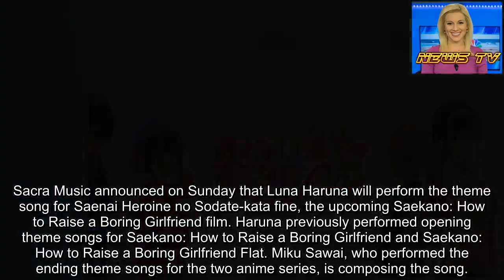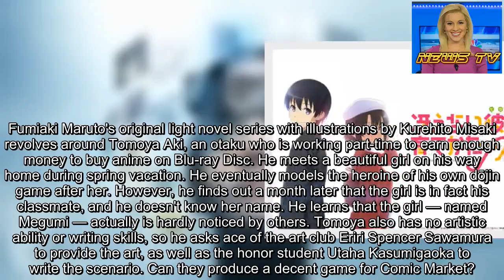Saekano: How to Raise a Boring Girlfriend Anime Film Reveals October 26 Debut, Luna Haruna Theme Son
Sacra Music announced on Sunday that Luna Haruna will perform the theme song for Saenai Heroine no Sodate-kata fine, the upcoming Saekano: How to Raise a Boring Girlfriend film. Haruna previously performed opening theme songs for Saekano: How to Raise a Boring Girlfriend and Saekano: How to Raise a Boring Girlfriend Flat. Miku Sawai, who performed the ending theme songs for the two anime series, is composing the song.
Sacra Music also revealed a new key visual (pictured below), and announced that the film will open in Japan on October 26.
Kanta Kamei is now serving as chief director at CloverWorks, and Akihisa Shibata (episode director for the two previous seasons) is the director. Fumiaki Maruto is returning to write the script, and Tomoaki Takase is returning to design the characters. Aniplex will distribute the film.
The returning cast includes:
Yoshitsugu Matsuoka as Tomoya Aki Kiyono Yasuno as Megumi Katō Saori Ōnishi as Eriri Spencer Sawamura Ai Kayano as Utaha Kasumigaoka Sayuri Yahagi as Michiru Hyōdō Chinatsu Akasaki as Izumi Hashima Tetsuya Kakihara as Iori Hashima
The film will not be a compilation film of the previous anime, but will be a new work.
Fumiaki Maruto's original light novel series with illustrations by Kurehito Misaki revolves around Tomoya Aki, an otaku who is working part-time to earn enough money to buy anime on Blu-ray Disc. He meets a beautiful girl on his way home during spring vacation. He eventually models the heroine of his own dōjin game after her. However, he finds out a month later that the girl is in fact his classmate, and he doesn't know her name. He learns that the girl — named Megumi — actually is hardly noticed by others. Tomoya also has no artistic ability or writing skills, so he asks ace of the art club Eriri Spencer Sawamura to provide the art, as well as the honor student Utaha Kasumigaoka to write the scenario. Can they produce a decent game for Comic Market?
The novels inspired an anime adaptation that premiered in January 2015 in Japan on Fuji TV's Noitamina programming block, and a second series premiered on the same block in April 2017. Aniplex of America licensed the first series under the title Saekano: How to Raise a Boring Girlfriend, and streamed it on Aniplex Channel, Crunchyroll, and Hulu as it aired. Aniplex of America streamed the second series under the title Saekano: How to Raise a Boring Girlfriend Flat on Amazon's now-defunct Anime Strike channel.